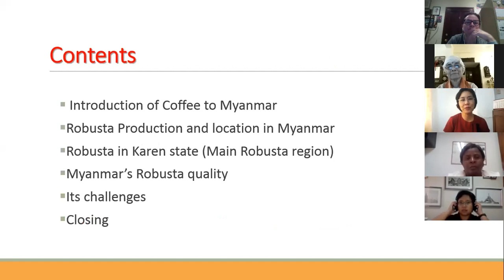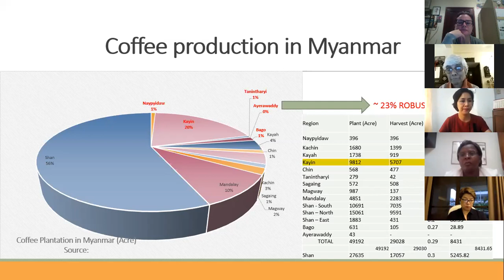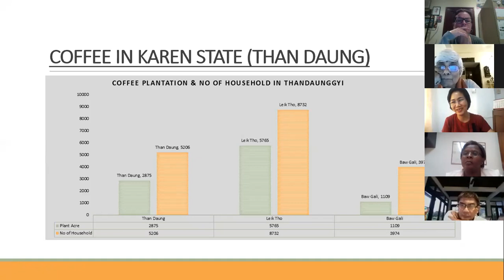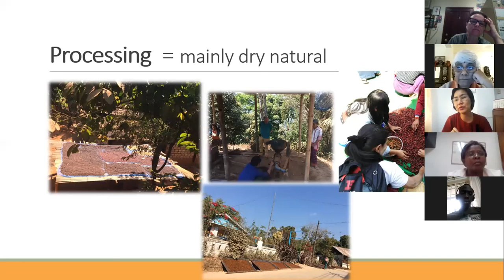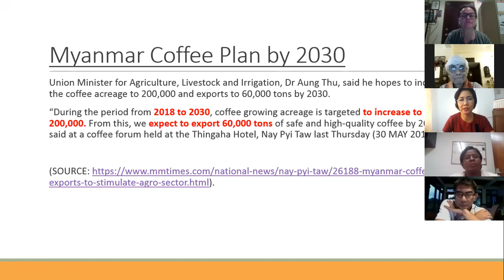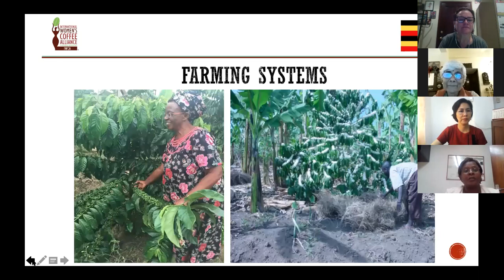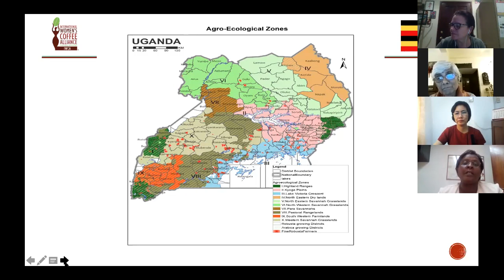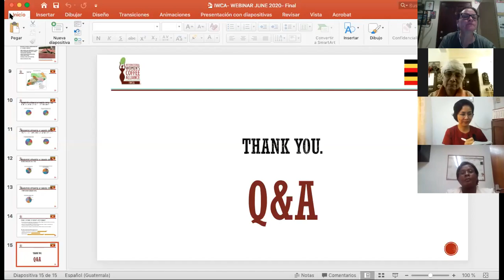"I Tasted Robusta and I Love Its Depth & Complexity"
Webinar of a panel discussion with Robusta Q-graders from across the IWCA, each sharing the experience and insights of Fine Robusta coffees and related market development. Moderated by Blanca Castro, IWCA Chapter Relations Manager, speakers include: Bettina Grace Belarado, IWCA Philippines; Doreen Rweihangwe, IWCA Uganda; Khin Ohmar Moe, IWCA Myanmar; Sunalini Menon, Women’s Coffee Alliance - India